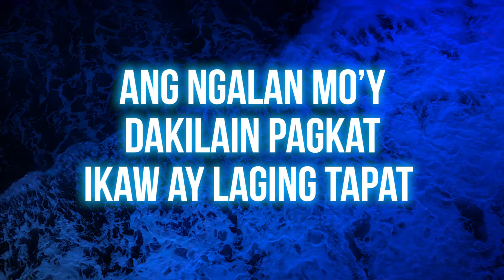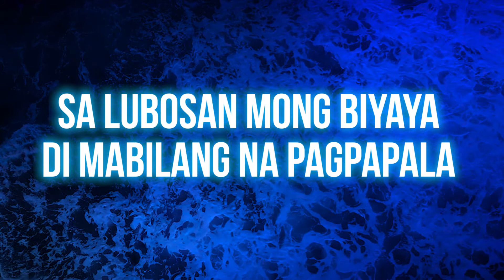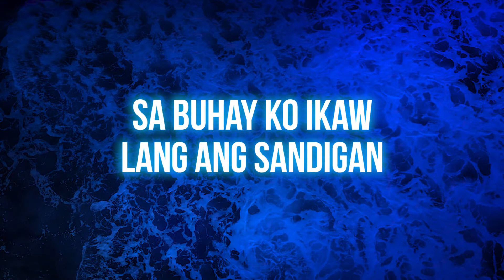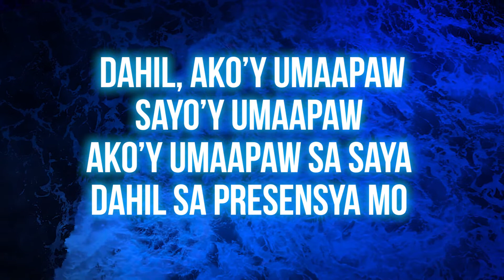Umaapaw - Firefighters Worship | Official Lyric Video